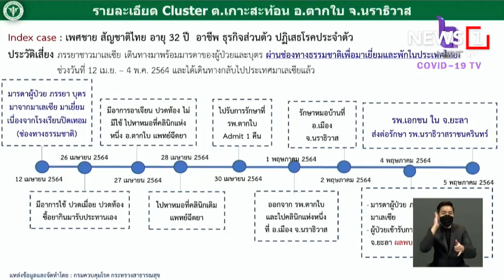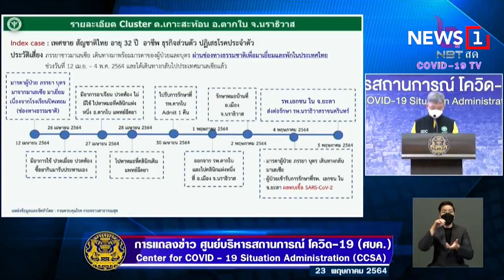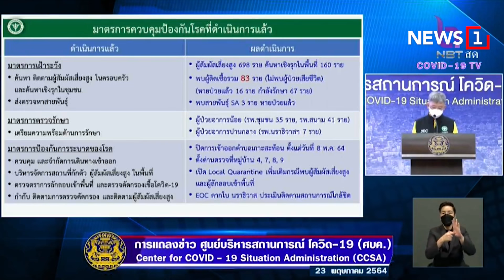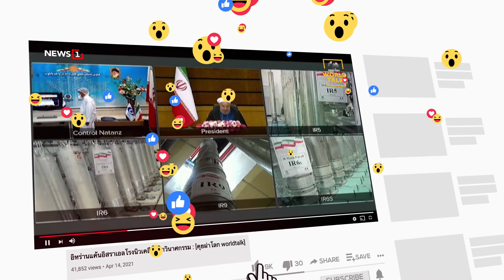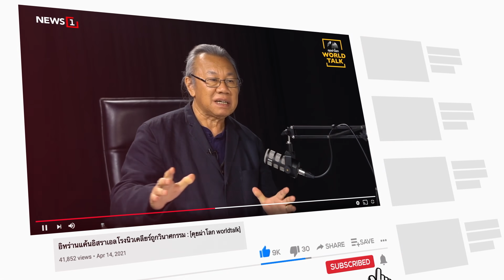ชายไทยเคสแรกติดเชื้อแอฟริกาใต้ เหตุลูก-เมีย ลอบเข้าไทยผ่านช่องทางธรรมชาติ : THE MESSAGE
กรมควบคุมโรค แจงปมพบการติดเชื้อโควิด-19 สายพันธุ์แอฟริกาใต้ "คลัสเตอร์ตากใบ" จ.นราธิวาส พบ 3 ราย ทั้งหมดรักษาหายแล้ว พร้อมเปิดไทม์ไลน์ index case เป็นชายวัย 32 ปี พบลูก-ภรรยาชาวมาเลเซีย ลอบเข้าไทยผ่านช่องทางธรรมชาติ ปิดการเข้า-ออก ต.เกาะสะท้อน เพื่อควบคุมการระบาด กักตัวผู้สัมผัส ที่ LQ และยังคงติดตามสถานการณ์อย่างใกล้ชิด ชี้สายพันธุ์นี้อาจไม่ตอบสนองต่อวัคซีนได้เหมือนเดิม แต่ความสามารถของวัคซีนเรื่องการลดอาการรุนแรง-การตาย ยังคงมีผล ยันยังต้องฉีดวัคซีน